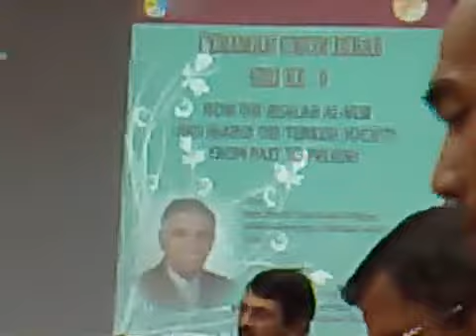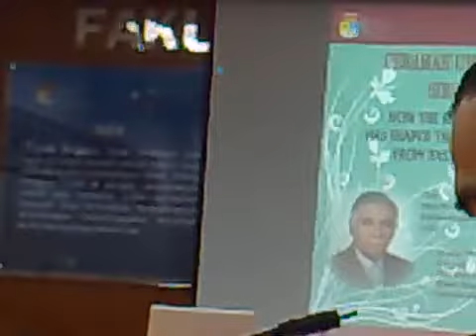محادثات عن بديع الزمان سعيد النورسي و رسائل النور في جامعة ماليزيا - احسان قاسم الصالحي ٦